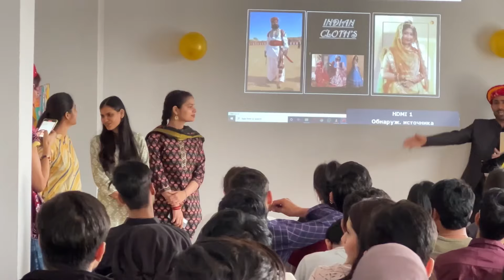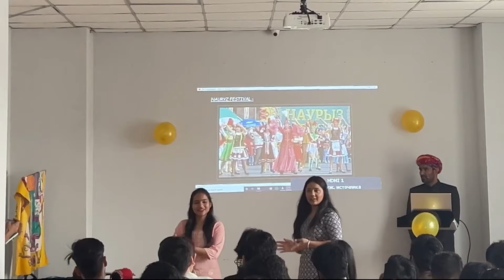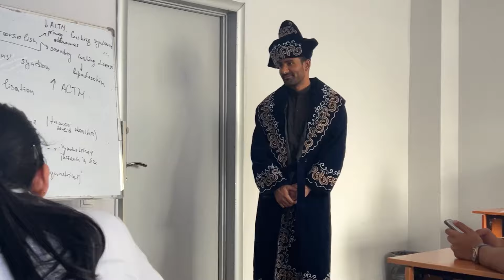Nowruz celebration in college 🎉(Kazakhstan New year)✨almaty